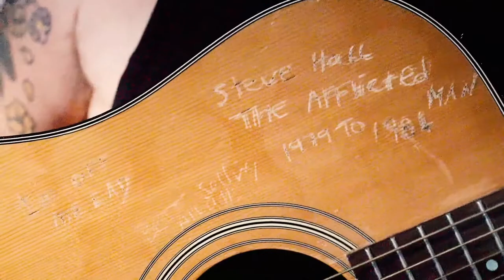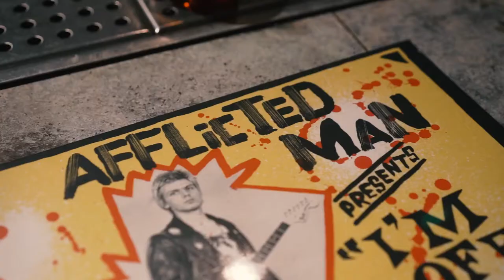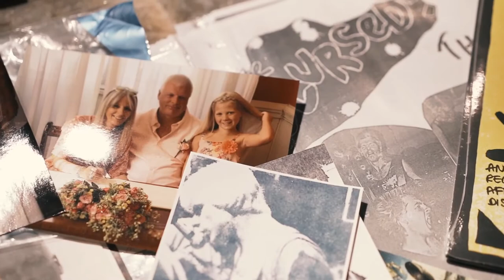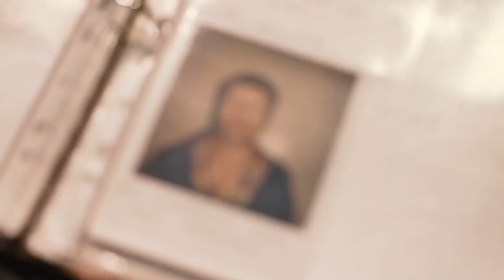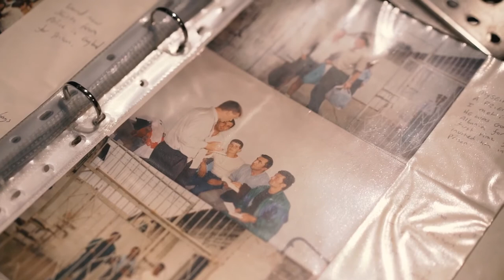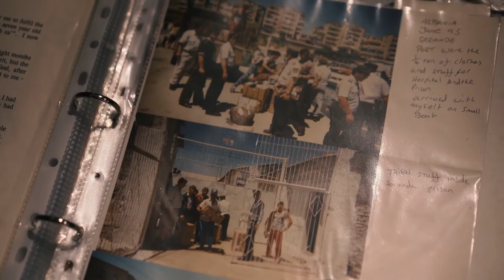Drugs, Prison, Afflicted man - A Life Sentence (Steve Hall)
A potted life-story of an Ex-drug addict and Punk Rock Musician.